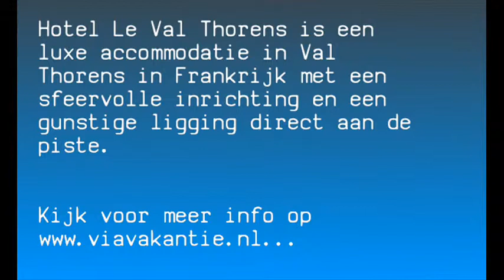Hotel Le Val Thorens in Frankrijk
Hotel Le Val Thorens | Frankrijk | Les Trois Vallées | Val Thorens | Meer info op